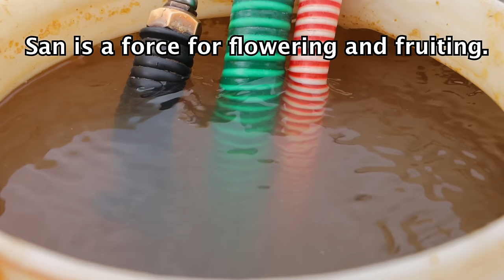Growing and Harvesting Longan Thousands of Tons in My Village to Sell - Agriculture Technology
I will make many useful videos for the audience, such as providing agricultural knowledge and various product development fields.
+ About Longan
Longan, (Dimocarpus longan), also spelled longan, tropical fruit tree of the soapberry family (Sapindaceae),
 native to Asia and introduced into other warm regions of the world.
 The edible white-fleshed fruits are somewhat similar to the related lychee and are commonly sold fresh, dried, or canned in syrup. The juicy flesh has a mildly sweet and musky flavor. The longan tree grows to 9–12 meters (30–40 feet) in height and bears compound leaves with oblong glossy leaflets. The flowers are small and yellowish-white and can be staminate (male), pistillate (female), or bisexual. The almost spherical yellowish-brown fruits are commonly borne in hanging clusters. The thin leathery skin covers white translucent pulp that surrounds a single dark seed.